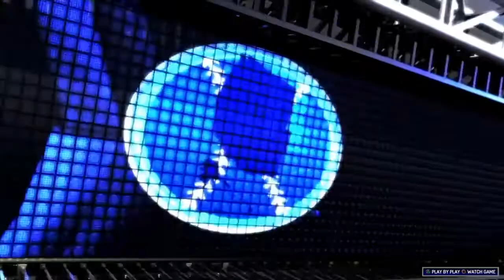MLB 17 RTTS Showcase Game